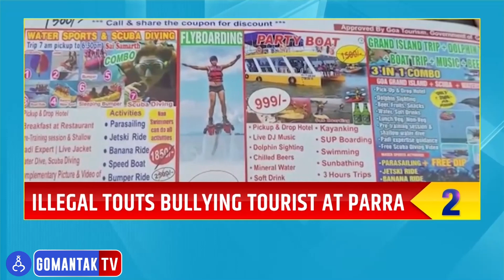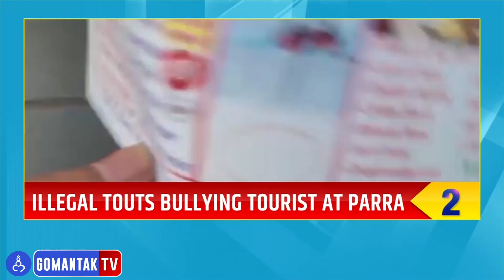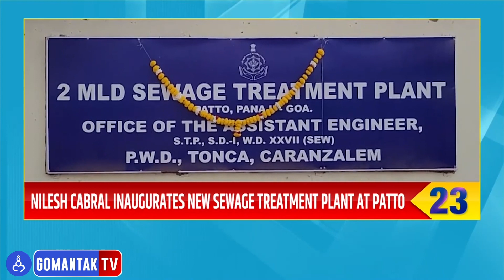Goa Top 25 | 07-02-2023 | Gomantak TV